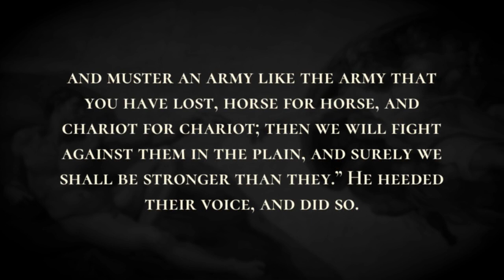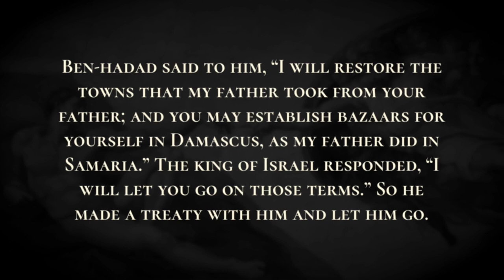The Arameans Are Defeated - Holy Bible, 1 Kings 20:23-20:34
The Arameans Are Defeated

The servants of the king of Aram said to him, “Their gods are gods of the hills, and so they were stronger than we; but let us fight against them in the plain, and surely we shall be stronger than they.  Also do this: remove the kings, each from his post, and put commanders in place of them;  and muster an army like the army that you have lost, horse for horse, and chariot for chariot; then we will fight against them in the plain, and surely we shall be stronger than they.” He heeded their voice, and did so. In the spring Ben-hadad mustered the Arameans and went up to Aphek to fight against Israel.  After the Israelites had been mustered and provisioned, they went out to engage them; the people of Israel encamped opposite them like two little flocks of goats, while the Arameans filled the country.  A man of God approached and said to the king of Israel, “Thus says the Lord: Because the Arameans have said, ‘The Lord is a god of the hills but he is not a god of the valleys,’ therefore I will give all this great multitude into your hand, and you shall know that I am the Lord.”  They encamped opposite one another seven days. Then on the seventh day the battle began; the Israelites killed one hundred thousand Aramean foot soldiers in one day.  The rest fled into the city of Aphek; and the wall fell on twenty-seven thousand men that were left. Ben-hadad also fled, and entered the city to hide.  His servants said to him, “Look, we have heard that the kings of the house of Israel are merciful kings; let us put sackcloth around our waists and ropes on our heads, and go out to the king of Israel; perhaps he will spare your life.”  So they tied sackcloth around their waists, put ropes on their heads, went to the king of Israel, and said, “Your servant Ben-hadad says, ‘Please let me live.’ ” And he said, “Is he still alive? He is my brother.”  Now the men were watching for an omen; they quickly took it up from him and said, “Yes, Ben-hadad is your brother.” Then he said, “Go and bring him.” So Ben-hadad came out to him; and he had him come up into the chariot.  Ben-hadad said to him, “I will restore the towns that my father took from your father; and you may establish bazaars for yourself in Damascus, as my father did in Samaria.” The king of Israel responded, “I will let you go on those terms.” So he made a treaty with him and let him go.